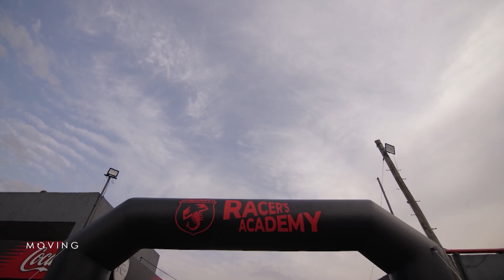RACER´S ACADEMY: De qué se trata la nueva propuesta de ABARTH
Moving dijo presente en Racer´s Acacemy, la nueva propuesta de Abarth para mejorar la técnica detrás del volante. Además, dialogamos con Martín Scrimaglia, Brand Manager de Fiat Argentina.